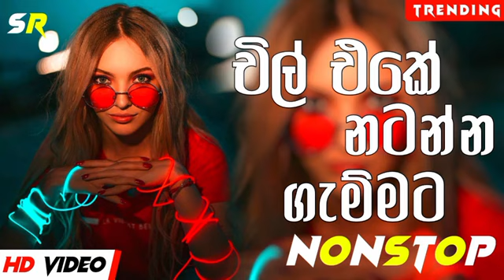2024 TikTok Trending Songs ටික් ටොක් හිට්ම අලුත්ම ටික Best TikTok Songs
💗 Welcome To Ceylon Music Official YouTube Channel 💗

මෙම ගීතවල සියළුම ගෞරවය එහි මුල් අයිතිකරුවන්ට හිමි වේ .

»Video Edit By - ‎ @CeylonMusicOfficial
»Prasent By      -  @CeylonMusicOfficial
                           ( °💚° Ashan S. °💚° )

🛑Hash Tags -:

🛑 Ceylon Music Official Production_°💯•